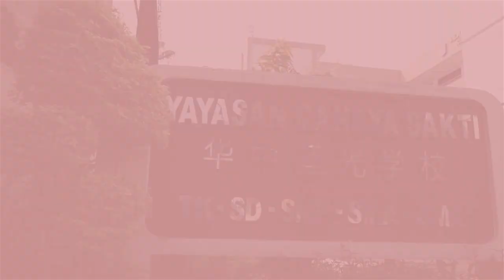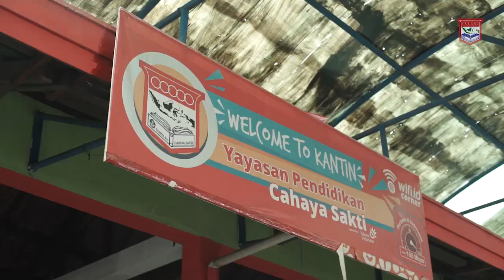Perkenalan Guru & Siswa SD CAHAYA SAKTI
Video Perkenalan Guru & Siswa